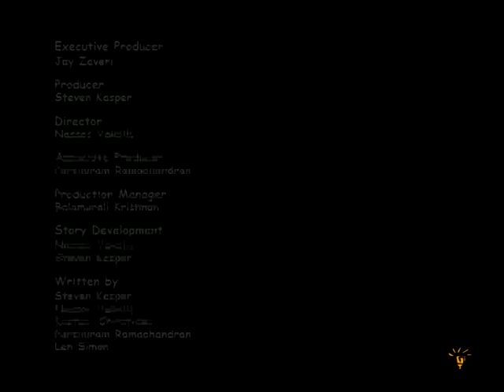Crime Time: Fur Coats | Cartoon Thursdays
Shifty becomes a target for his furry friends.

Crime always pays - with big laughs in this clever series of rambunctious animated shorts. Shifty (The Criminal), a pint-sized pilferer with lofty ambitions and limited brainpower, perpetrates crimes from the sublime to the ridiculous - and never quite pulls them off, resulting in hilarious consequences. Rendered in a graphic style reminiscent of classic UPA shorts, the action is nothing short of... arresting!

Production Company: Future Thought Productions